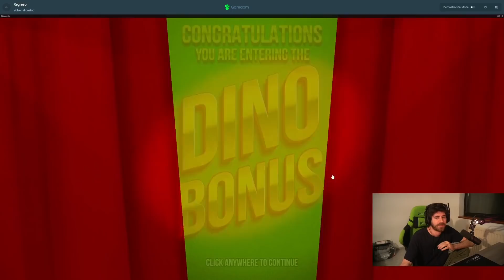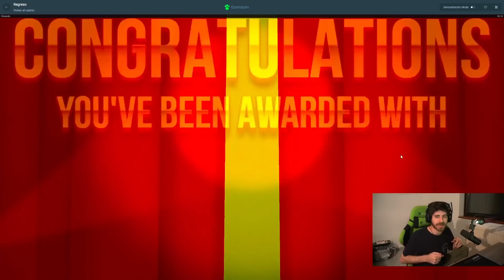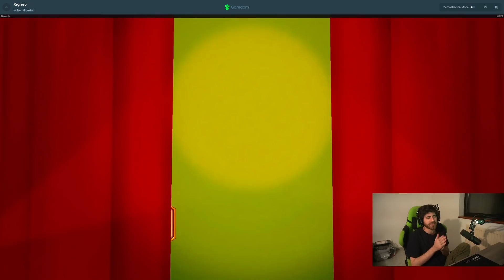La DINOPOLIS se VUELVE LOCA - GAMDOM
Este video son solo para fines entretenimiento. Porfavor NO intente imitarlo como medio de ganar dinero. Si decide Apostar, Asegurese de seguir las leyes y regulaciones establecidas por su pais. El Juego es muy adictivo, asi que asegúrese de jugar siempre con dinero que pueda permitirse perder y siempre de una forma RESPONSABLE.

Jugamos en un directo patrocinado de GAMDOM en el que ganamos mucho dinero ¡No te lo puedes perder!

● 💻Mi PC:
PC GAMER:
Procesador: I7-9700K
Placa base: Z370 AORUS Gaming
Ram: 32 GB RAM DDR4
NVME: 500 GB M2
SSD: 500 GB
Gráfica: GTX 1080 TI
Ratón: G Pro Wireless
Teclado: G513 (carbón)
Auriculares: Astro A-50
Micrófono: Shure sm7b
Mesa Mezclas: Go xlr Mini